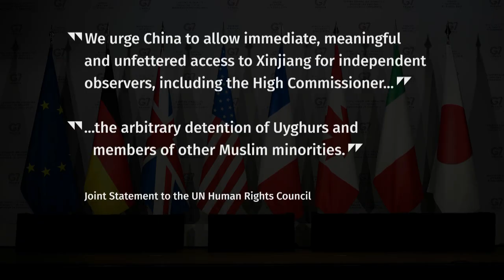Canada leading global push to investigate China’s treatment of Uyghurs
Canada is expected to lead a global effort to start a United Nations investigation into China’s human rights abuses on its Uyghur Muslim minority at the United Nations Human Rights Council.